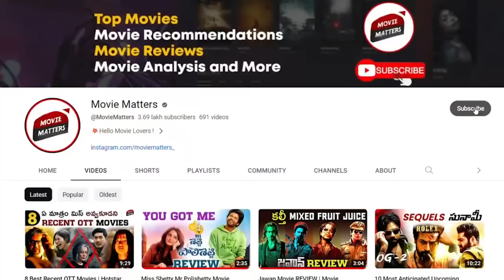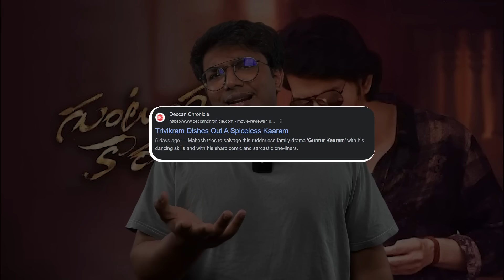Mahesh Babu Fan Barbell after Guntur Kaaram || Mahesh Babu, Trivikram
Barbell DHFMB
The movie is releasing on Jan 26th !!